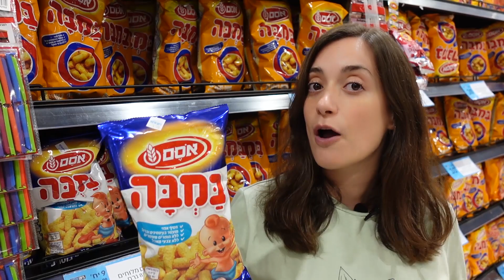PRODUCTOS 100% ISRAELÍES // ¿Qué hay en un supermercado israelí?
Shalom!
En el video de hoy os muestro qué productos especiales podemos encontrar en el supermercado en Israel.